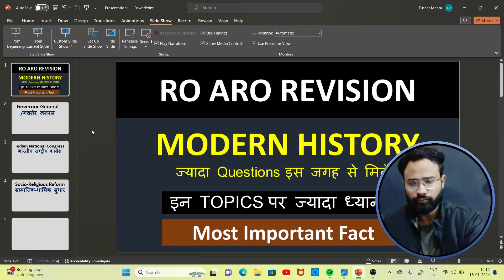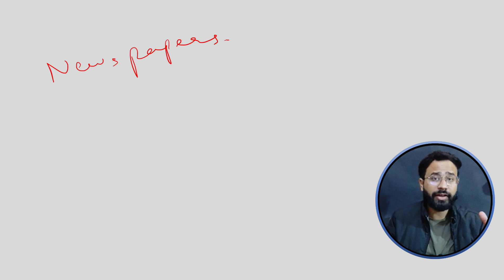RO ARO Revision | ज्यादा Questions इस जगह से मिलेंगे | Most Important Fact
Governor General/गवर्नर जनरल
Sessions/अधिवेशन
Reform Movement /सुधार आंदोलन
Newspapers/समाचार पत्र

RO ARO Revision | Modern History | Indian National Congress | Important Sessions